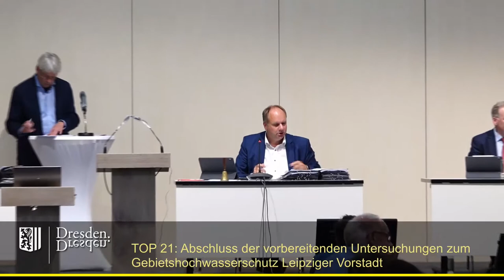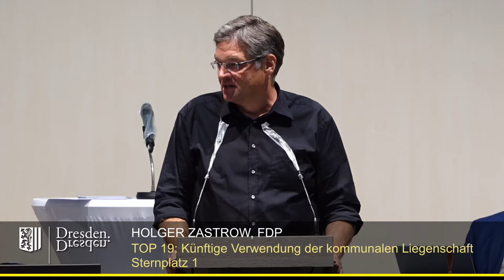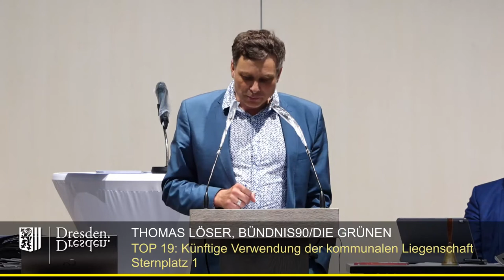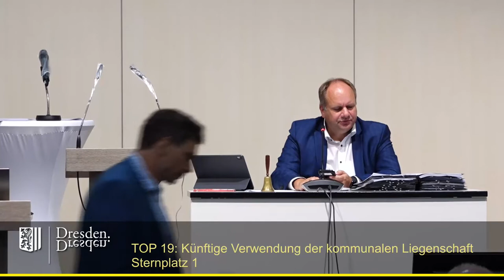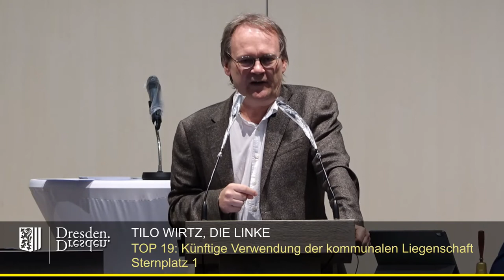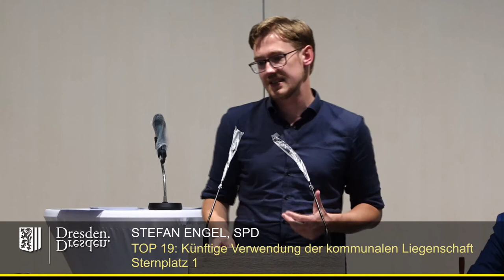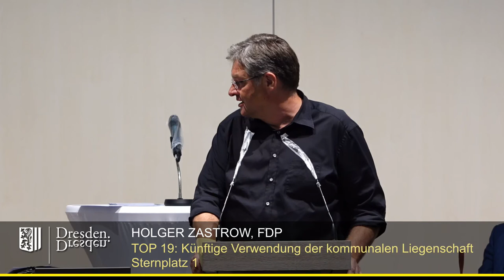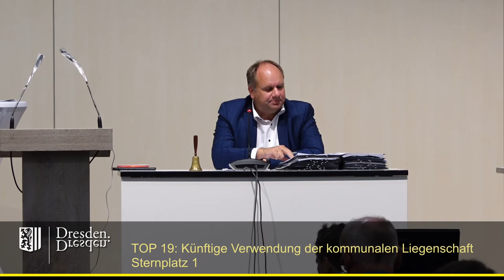staDDrat am 17. Juli 2020 Künftige Verwendung der komm. Liegenschaft Sternplatz 1 (Herkuleskeule)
TOP 19 Künftige Verwendung der kommunalen Liegenschaft Sternplatz 1